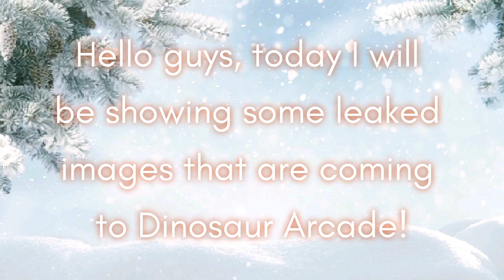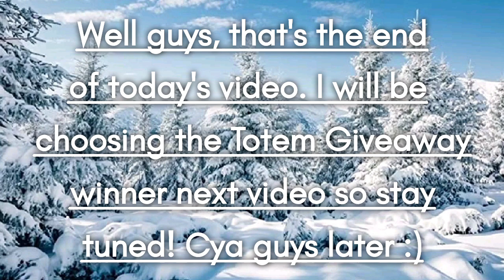Roblox Dinosaur Arcade - New Christmas Skin Leaks + Abilites Coming to DA!